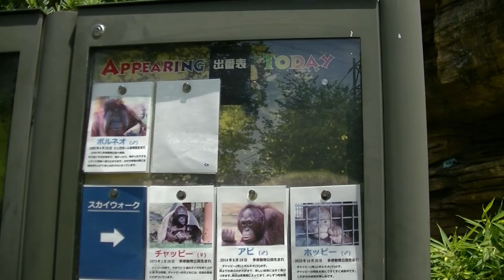顔がガックン・恥ずかしくてごまかすキューさん・オランウータン・動物園・多摩動物公園・癒やし・10：10～12：19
2023/7/3に_オランウータン_のフランジがある雄のキューさんに会いに_動物園_多摩動物公園_へ_癒やし_を求めて行ってきました。　この動画撮影時間は10：10～12：19です。

キュさんとガラス越しに話しかけてコミュニケーション。
真剣に話を聞くキューさんが、話に反応してくれます。
話すこともスキンシップになると思っています。
前歯をガラス縁にひっかけて聞いていたが、二度うっかりして歯が外れて顔がガックンと下へ。
キューさんも二度目は恥ずかしかったのだろう、ごまかす様子が可愛かったです。

二頭のオランウータン（フランジが発達した雄）に出会って癒やされたおやじが、さらに癒やしを求めて基本的に毎週時間をかけて通い、開園から閉園間近まで彼らに声を掛け続けたら、彼らの反応がどのように変わっていくのか？仲良くなれるのか？そんな日々の様子をアップしています。

彼らの一日の様子・彼らとおやじや見学者さん達とのやり取りなどを交えて撮影しています。
年齢を重ねていくキューさん（国内最高齢）の変化とボルネオくんの変化や彼らの個性や癖など見て楽しんで頂けたら嬉しいです。

多摩動物公園 オランウータン雄
キュー：1969年生まれ（密輸で保護され1971年1月12日来園）特徴は見学者さん達が好き
ボルネオ：1985年4月25日生まれ（シンガポール動物園生まれ1998年来園）特徴は見学者さん達が苦手